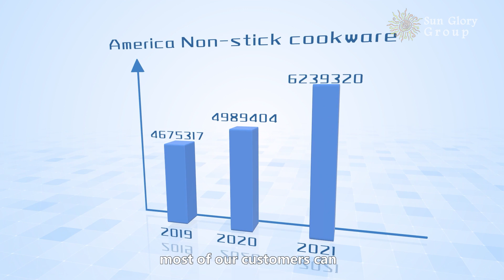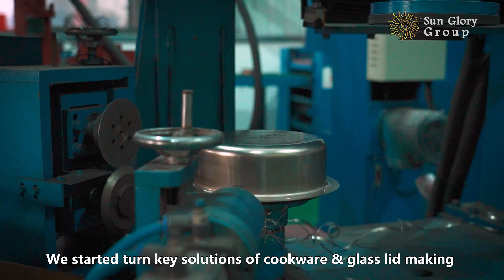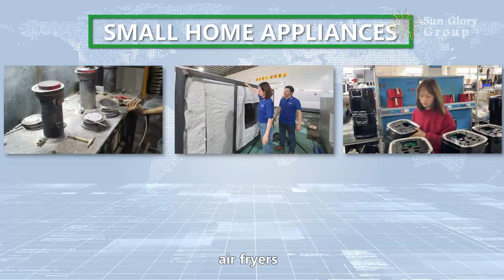Sunglory group cookware household A-Z turnkey project provider Sunglory factory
Sunglory factory provide cookware A-Z solution & turnkey project
* non-stick coating line
* die casting/forge die casting/ deep drawing cookware A-Z turnkey project
* stainless steel & aluminum pots and pans production line
* bottle & flask, cutlery & home appliance line

Sunglory help you set up your own factory，win more market

L'usine Sunglory fournit une solution A-Z d'ustensiles de cuisine et un projet clé en main
* ligne de revêtement antiadhésif
* moulage sous pression/moulage sous pression de forge/ustensiles de cuisine à emboutissage profond A-Z projet clé en main
* ligne de production de casseroles et poêles en acier inoxydable et en aluminium
* ligne de bouteilles et flacons, couverts et appareils électroménagers

Sunglory vous aide à créer votre propre usine, à gagner plus de marché

يوفر مصنع Sunglory حلول A-Z لأدوات الطهي ومشروع تسليم المفتاح
* خط طلاء غير لاصق
* يموت الصب / تشكيل يموت الصب / الرسم العميق تجهيزات المطابخ A-Z مشروع تسليم المفتاح
* خط إنتاج أواني وأواني استانلس ستيل وألومنيوم
* زجاجة وقارورة وأدوات المائدة وخط الأجهزة المنزلية

تساعدك Sunglory على إنشاء مصنعك الخاص ، والفوز بمزيد من الأسواق